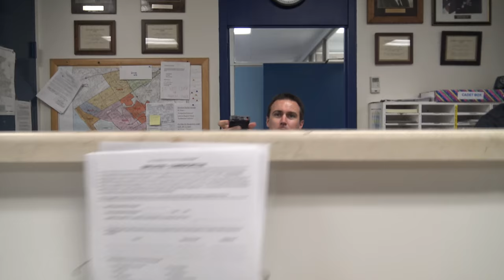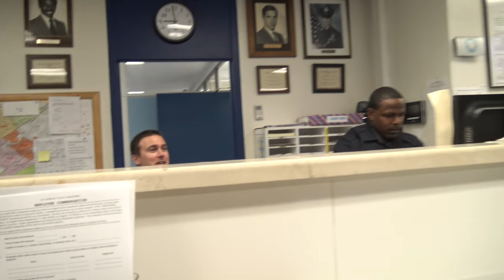(Wow)Unbelievable Behavior From Police Towards Us When We Walked In-1st Amendment Audit